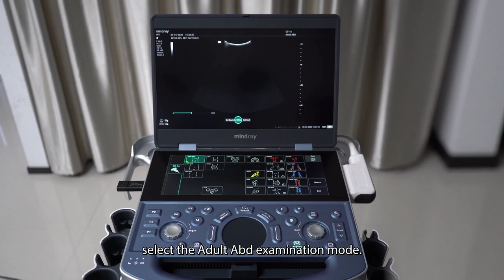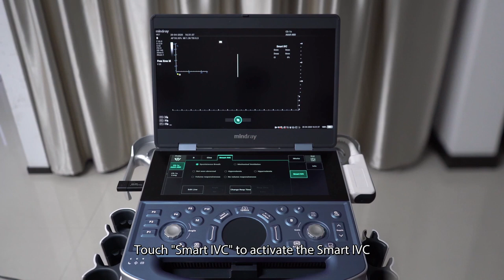Mindray-ME Smart IVC Demonstration